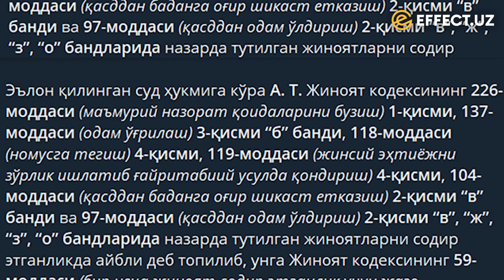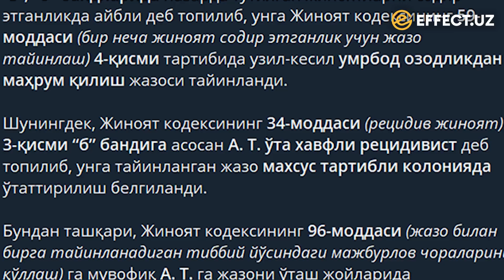12 ЯШАР ҚИЗ ЗЎРЛАБ ЎЛДИРИЛГАН, ҚОТИЛГА ҲУКМ ЎҚИЛДИ– EFFECT.UZ